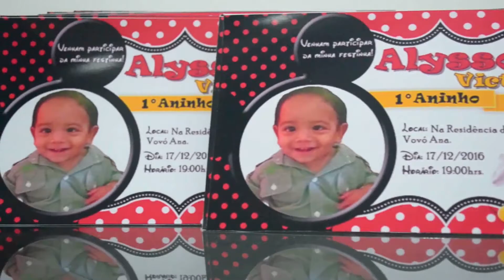Convite 1° Aniversário Alysson Victor - Ls Fotografias